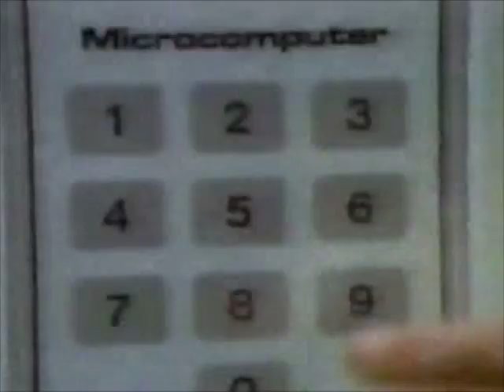Ellio's Microwave Pizza commercial - 1991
Commercial for Ellio's Microwave Pizza. Recorded in 1991.